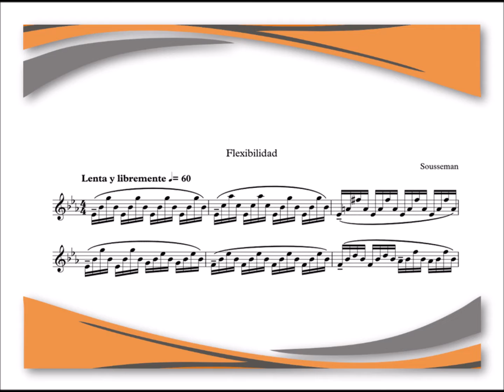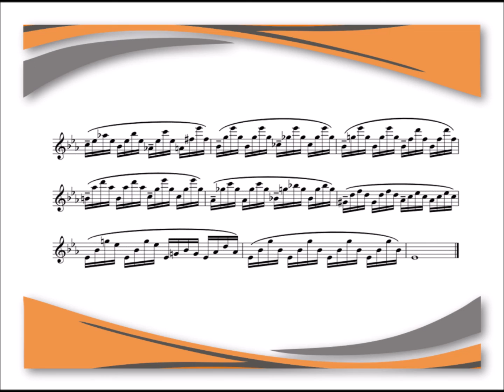Flexibilidad Flauta Traversa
Estudio de Flexibilidad
Flauta Traversa
A Tempo